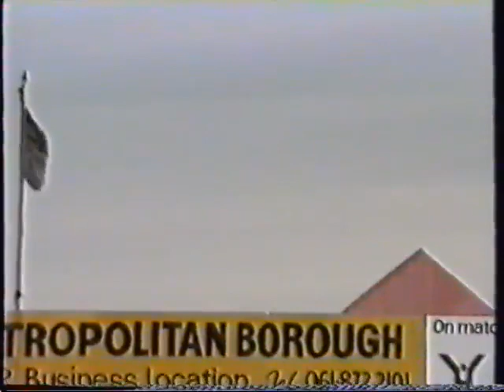89 90 Trafford Borough V Keighley 89 90